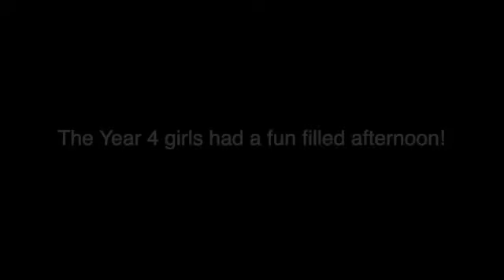Year 4 Sports Day SD 480p